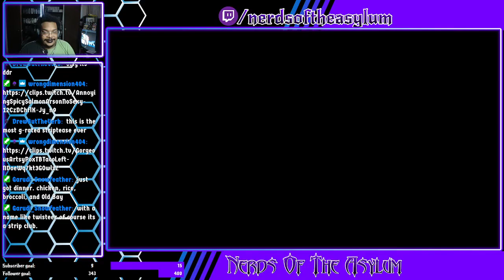The Wait Is Over (WrestleQuest)